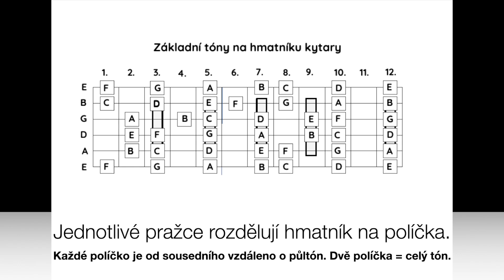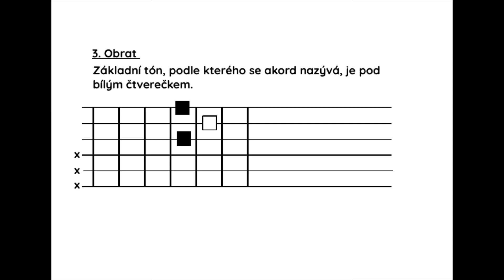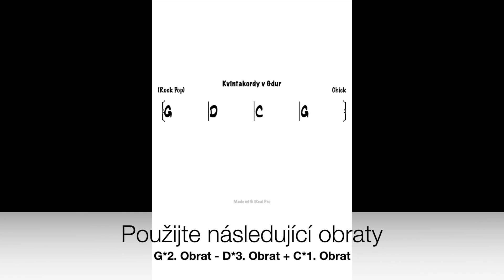1. HMATNÍK KYTARY A DUROVÉ KVINTAKORDY NA ZÁKLADNÍCH TÓNECH 1. ČÁST - BEZ NOT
Hmatník kytary a základní tóny, durové kvintakordy v obratech a transpozice akordů.